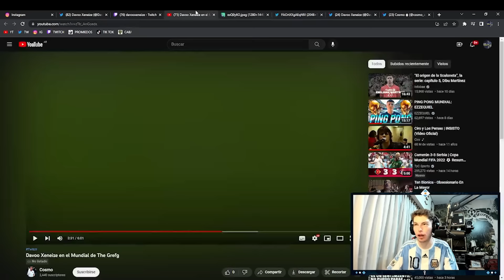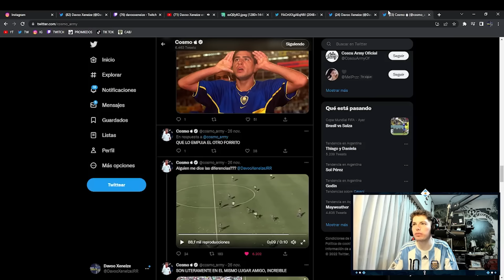REACCION A MIS PARTIDOS EN ESPAÑA (MUNDIAL THE GREFG)